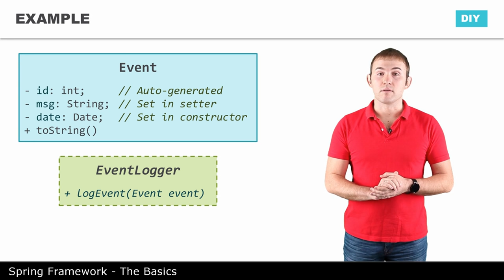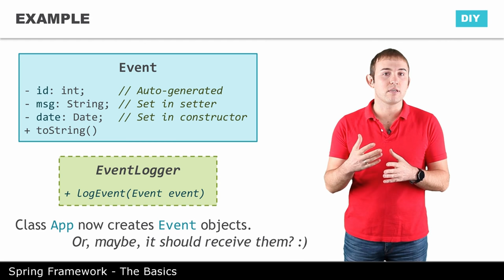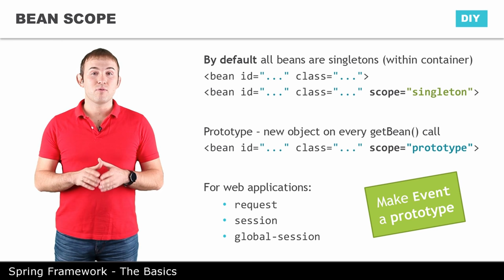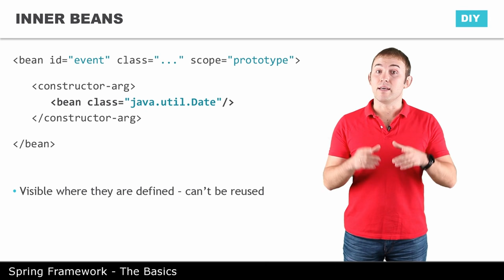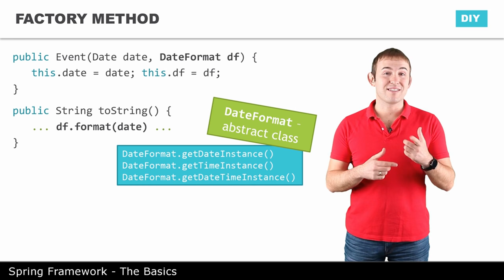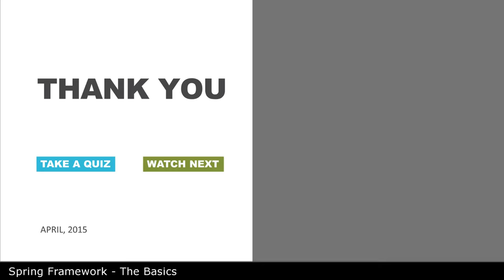Scopes and Inner Beans - 4 - The Basics of Spring Framework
Как контейнер создаёт бины, их scope, к каким из них нельзя получить доступ, и как создать бин с помощью static метода?